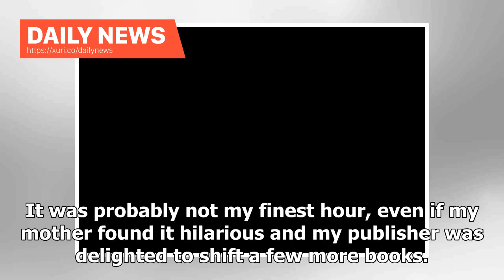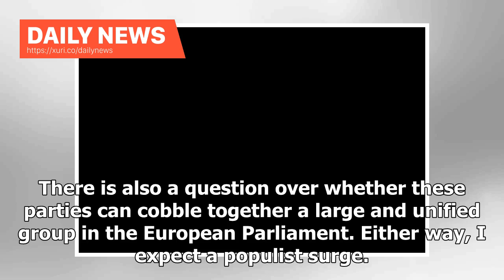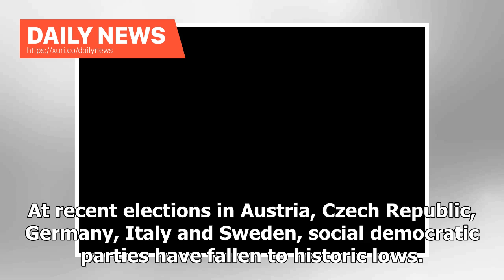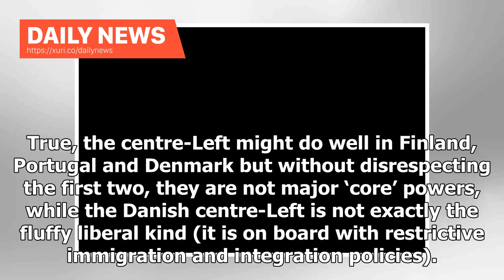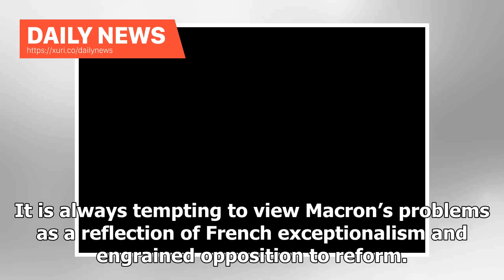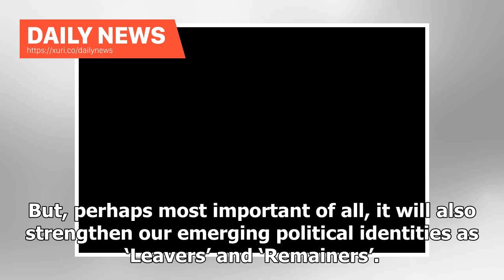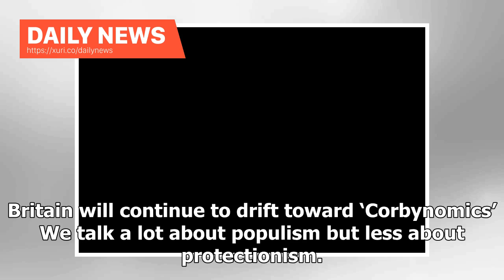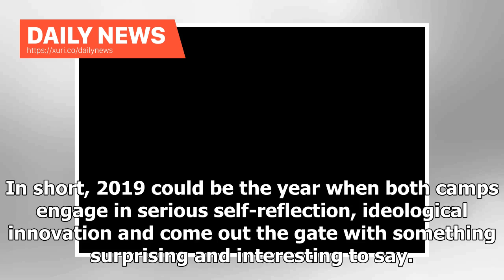Daily News - No Bregrets: 10 predictions for 2019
Flyover country The year ahead will show the populist revolt has only just begun 9 mins 09 January 2019 The last time I made a prediction in public, I ended up eating my own book on national television. To be fair, the prediction was not that bad. Shortly before the 2017 general election I had tweeted that the Labour Party would lose the election (which they did), but that along the way they would not poll above 38% of the vote (they polled 40%). The story went viral. Although virtually every el...